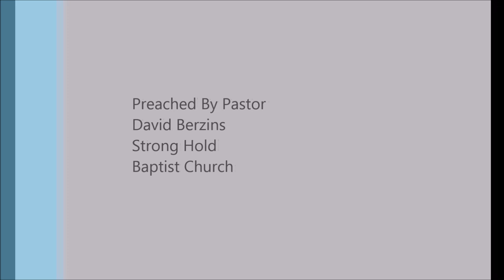Reading The Bible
Full Sermon
Bible Reading Challenge - Entire New Testament in January